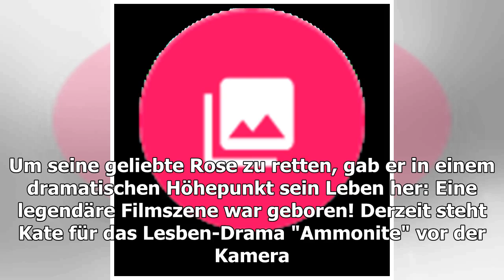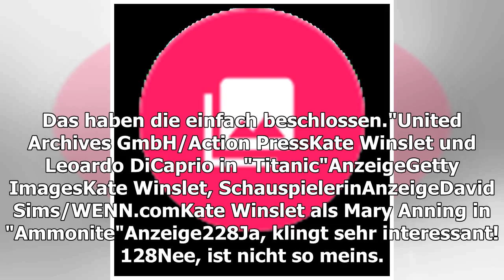Titanic-Throwback? Kate Winslet im Lesben-Drama "Ammonite"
Neue Kultszene à la Titanic mit Kate Winslet (43)? In dem Streifen lag Rose, gespielt von Kate, auf einer schwimmenden Holztür im eiskalten Meer. Die Titanic war gerade untergegangen. Jack (Leonardo DiCaprio, 44) klammerte sich an die Tür – sie war aber zu klein für beide. Um seine geliebte Rose zu ...